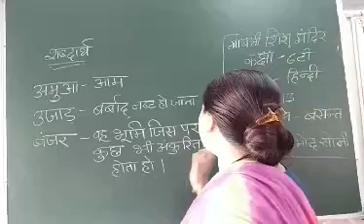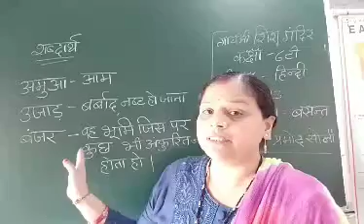कक्षा 6 , विषय हिंदी , पाठ 13 ( By Rekha Mam )